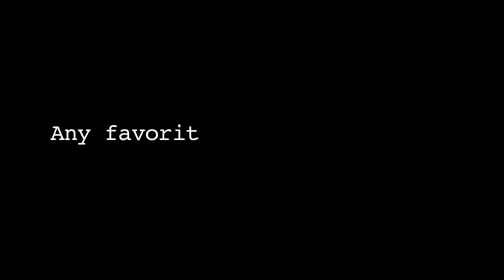The Leonard Lopate Show Book Club: David Mitchell